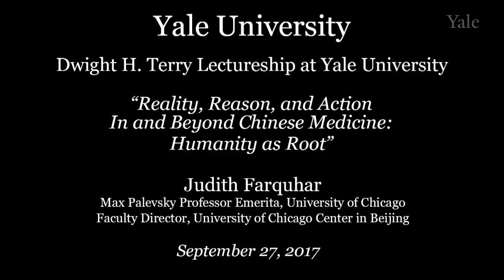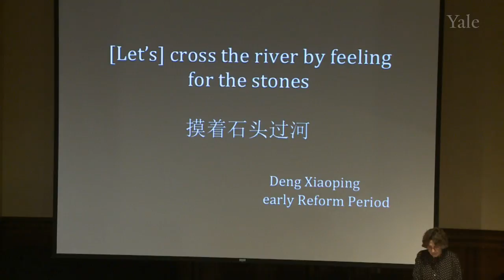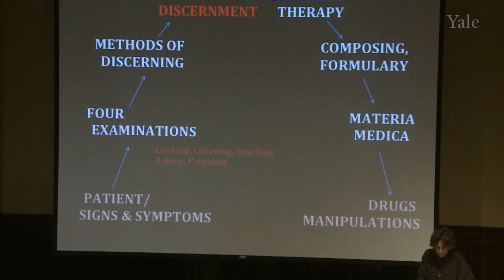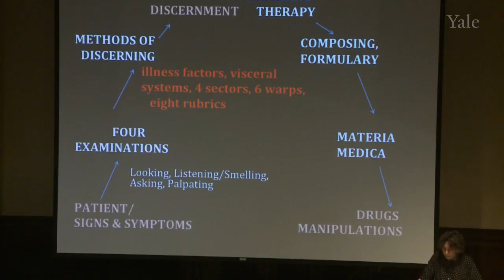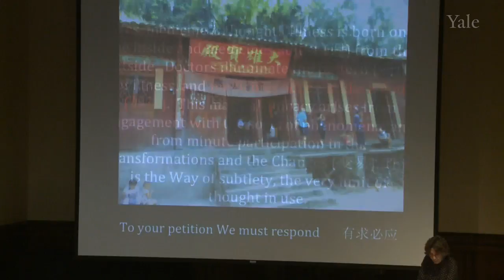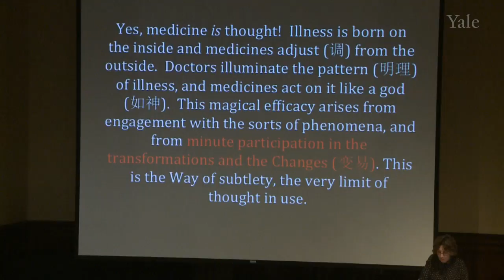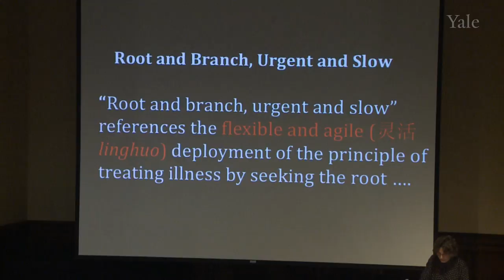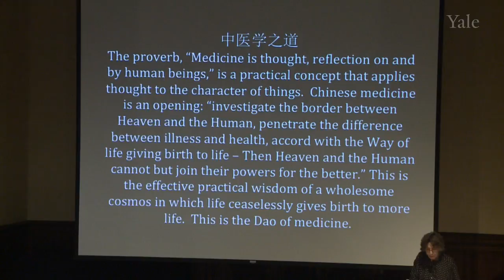Reality, Reason, and Action In and Beyond Chinese Medicine: Humanity as Root–Terry Lectures 2017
Reality, Reason, and Action In and Beyond Chinese Medicine: Humanity as Root – Dwight H. Terry Lectures 2017
Judith Farquhar, Max Palevsky Professor Emerita, University of Chicago, Faculty Director, University of Chicago Center in Beijing
These lectures draw on the science and practice of traditional Chinese medicine to address enduring and troublesome ontological, epistemological, and ethical questions.  Chinese medicine has often been taken to be “mystical” or superstitious, and its efficacy has been seen as a matter of naïve faith.  By contrast, the lectures consider how the modern, rationalized, and scientific field of traditional Chinese medicine constructs its very real objects (bodies, symptoms, drugs), how experts think through and sort out pathology and health (yinyang, right qi/wrong qi, stasis, flow), and how contemporary doctors act responsibly to humanistic ethical ends, “seeking out the root” of bodily disorder.  As we better understand the myriad things of classic Chinese metaphysics (Lecture 1), see how doctors discern actionable patterns (Lecture 2), and appreciate the ethics of medicine’s modern humanism (Lecture 3), tradition and modernity, East and West, collapse.  Systematic Chinese medicine, no longer superstitious or a pseudo-science, can become a philosophical ally and a rich resource for a more capacious science.